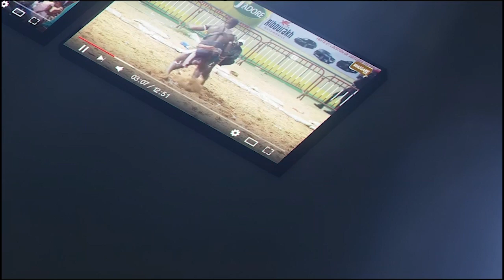La réponse très salé de Yann Bou Diss à washintor ''45 paquetou tangual dou Mathieu béneu...''